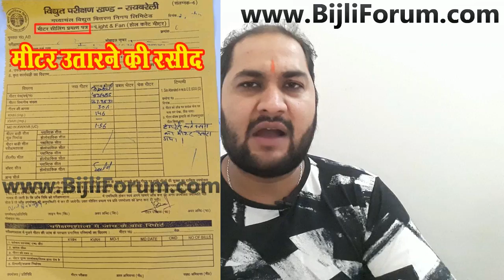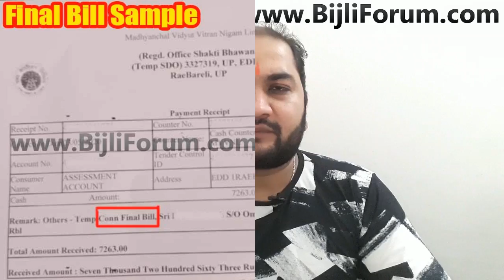बिजली कनेक्शन बंद कैसे करे | Permanent Disconnection of Electricity Connection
बिजली कनेक्शन बंद करने का सही तरीका | best way to Permanent Disconnection of Electricity Connection,

बिजली कनेक्शन बंद करने का सही तरीका,
best way to Permanent Disconnection of Electricity Connection,
बिजली विभाग को एप्लीकेशन,
घरेलू बिजली कनेक्शन,
बिजली का कनेक्शन विवरण,
कमर्शियल बिजली कनेक्शन mp,
बिजली कनेक्शन कितने प्रकार के होते हैं,
Bijli meter lagwane ke liye application,
लाइट कनेक्शन,
Bijli connection,
Application for disconnection of electricity connection,
बिजली नियम,
मीटर लगवाने के लिए जानकारी,

My Tools :-
Lavalier Microphone
USB Microphone
Samsung J7 nxt as My Camera